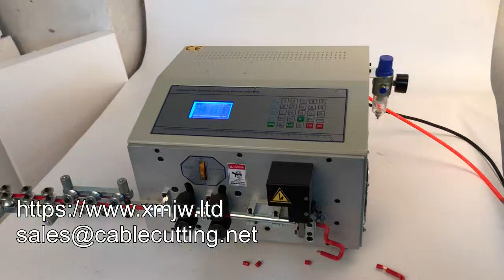WPM 09 Small 1mm Automatic Diameter Manual Steel Wire Bending Machine